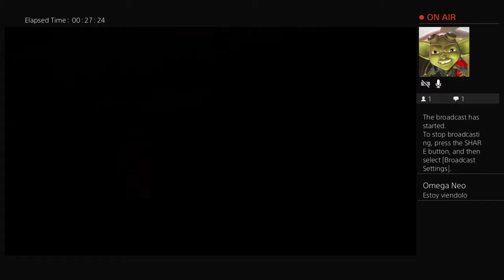Mcds_killer_78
Playing  horizon zero dawn